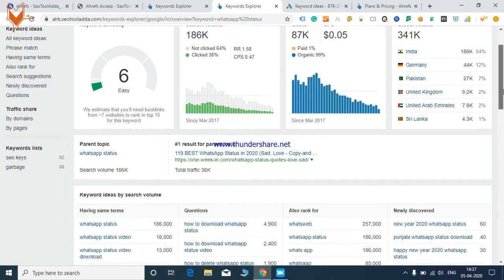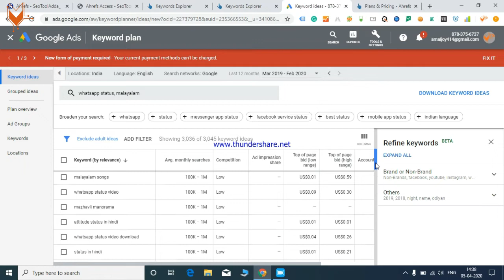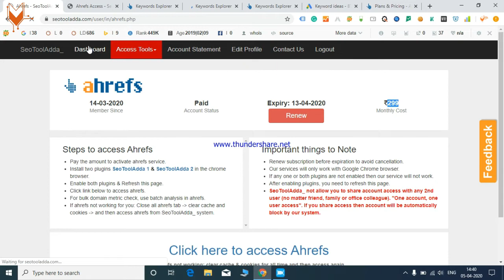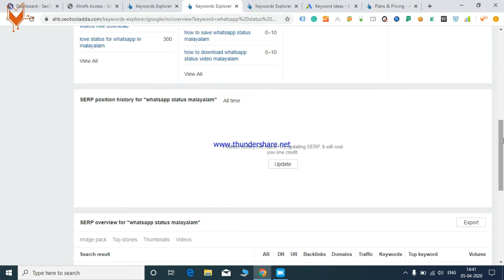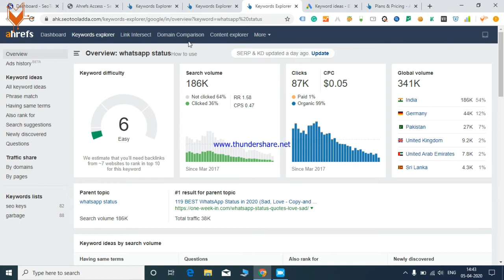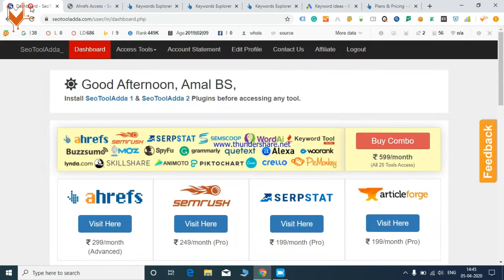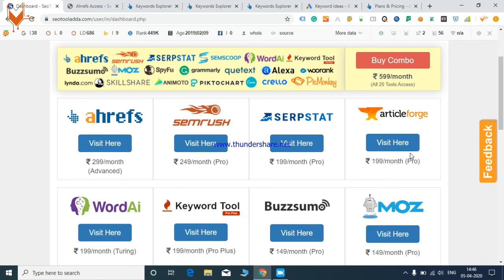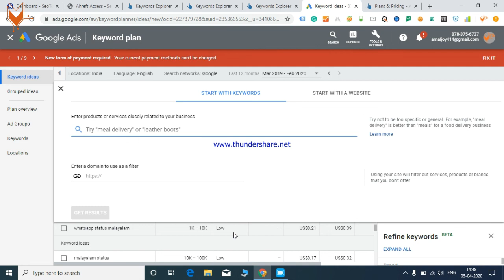Ep-1 How to make money online/Start your website Malayalam Video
UNLIMITED EARNING ONLINE UNLIMITED VIRAL STORIES
A SMALL INITIATIVE TO TEACH ABOUT ONLINE EARNING
(This video in Malayalam)

Hai friends,
In this video series, I am telling you about how to make money online, how to achieve your first dollar from blogging, or any other online platforms. On this series, we will discuss,
2. how to buy a powerful domain at a cheap rate.
3. How to buy and where to buy a cheap hosting
4. How to install Wordpress on your hosting
5. How to buy and where to buy premium themes and plugins for your site
6. How to set necessary pages for your sites, Like policy and privacy
7. How to write your first post
8. How to connect Adsense with your site
11. How to do Technical Seo, On-page Seo, Of page SEO
12. At last episode, we will discuss your doubts and problem

With Love and Care